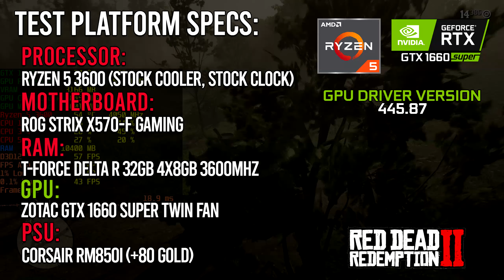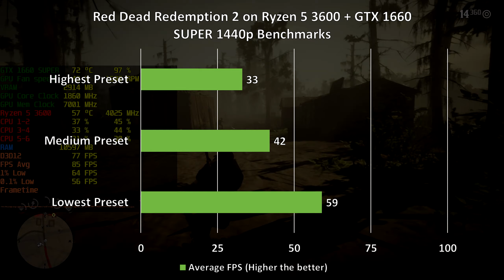Red Dead Redemption 2 on Ryzen 5 3600 + GTX 1660 SUPER 1080p, 1440p benchmarks!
Index:
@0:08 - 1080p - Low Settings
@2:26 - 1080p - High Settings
@4:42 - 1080p - Very High Settings
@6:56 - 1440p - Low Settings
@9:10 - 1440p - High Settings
@11:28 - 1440p - Very High Settings

T-FORCE DELTA R 32GB 4x8GB 3600MHZ RAM
Zotac GTX 1660 Super
Samsung 860 EVO 500GB

HKC m27g1q 27" 1440p 144hz

Mouse:
DeathAdder Elite
Keyboard:
Logitech G512 Linear
Headset:
Corsair Void Pro Wireless
Speakers:
Edifier R1280DB
Mousepad: